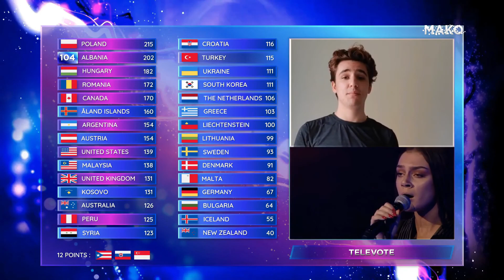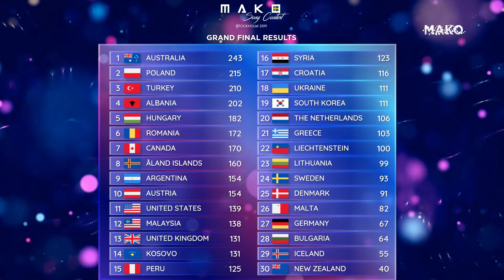The Exciting Televoting Sequence of the Mako Song Contest 2019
The cherry on top of the voting, the Televote crowned the 2019 winner of the Mako Song Contest!

On the 5th of September 2020, the results were unfolded - with a very excited audience at home, Australia managed to win the Jury Vote and got 3rd place  at the Televote, making them the winner of the competition!

In the Televote top 10, there were actually 11 countries, as the US and the United Kingdom were tied with 90 points each!

Hungary took everyone by surprise, winning the Televote whilst being only 17th at the Jury Vote (looking at a certain Eurovision 2019 country 🇳🇴)

The results were presented by Reza Mafi - being his last time as Executive Supervisor of the contest!

If you are curious of hearing out all of the songs, here is a playlist of all 66 of them :

Well done to our winner!